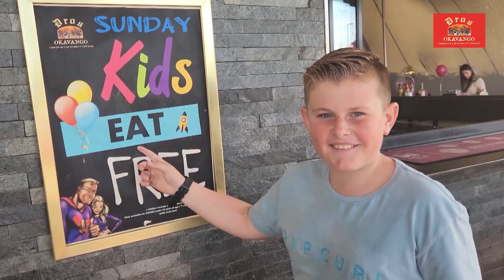1st VII Netball (2023) - DF Malan vs Hugenote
DF Malan High hosted Hugenote High for their annual sport day. The first quater were a competitive one, but then the girls from DF showed their skill and confidence to win the game with a final score of 47 - 15.